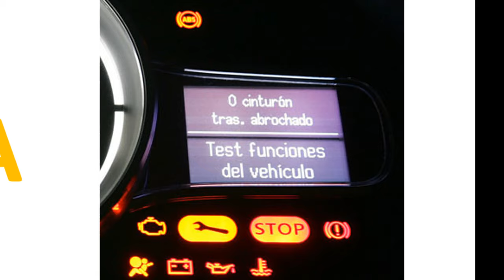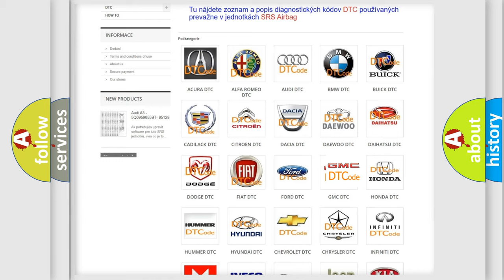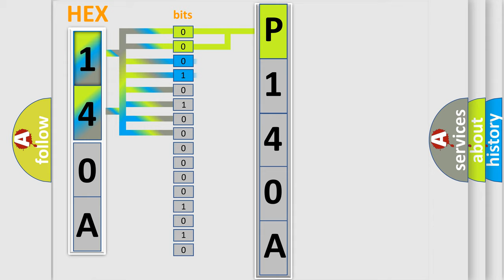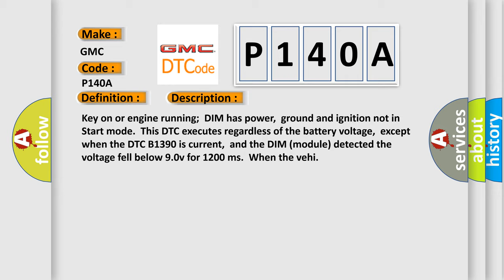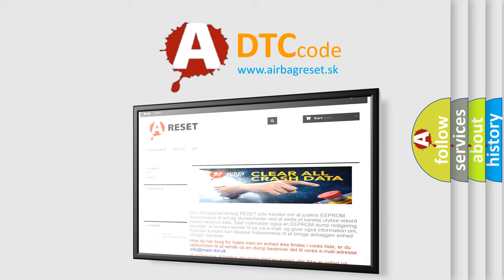DTC GMC P140A Short Explanation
Contents:
0:21 Basic DTC analysis according to OBD2 protocol standard.
1:48 Insight into programming
2:58 A diagnostically understandable description of the Diagnostic Trouble Code
3:05 Basic error definition

Make:
GMC
Code:
P140A
Definition:
Dash Integration Module Power Circuit Low Input
Description:
Key on or engine running;DIM has power,ground and ignition not in Start mode.This DTC executes regardless of the battery voltage,except when the DTC B1390 is current,and the DIM (module) detected the voltage fell below 9.0v for 1200 ms.When the vehi
Cause:
A Message is sent over the Class 2 circuit to all other modulesBattery power circuit to the DIM is open or has a high resistance conditionDIM has failed